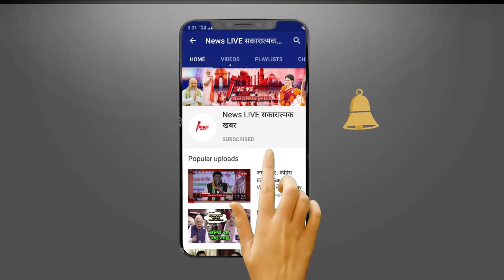Audition में भगा दिया गया था लेकिन हार नहीं ! आज करते है Bollywood Industry पर राज ! जाने कौन है वो